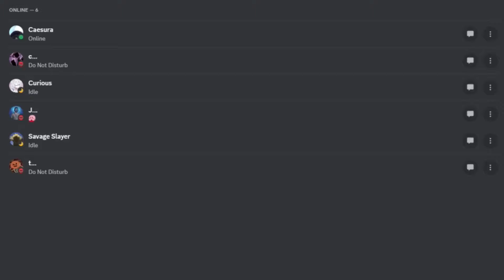Far Cry 5 Has The Best NPC's